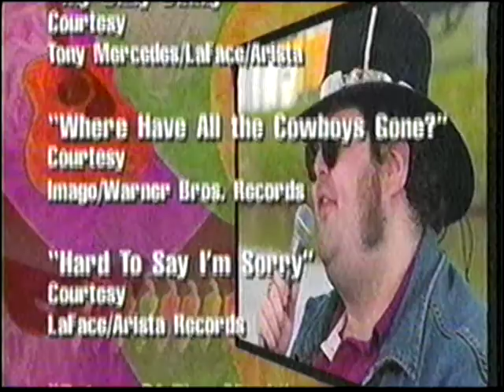Blues Traveler - CNN